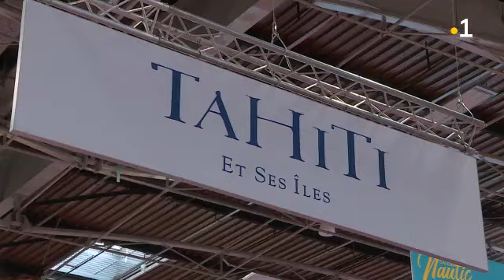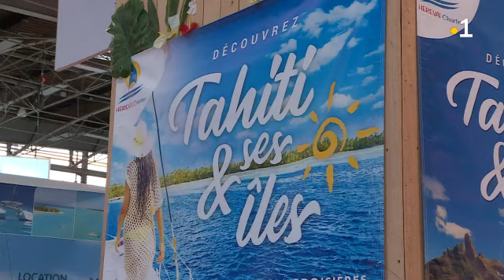Salon Nautic : la Polynésie fait toujours rêver